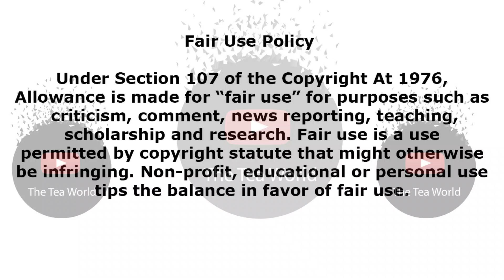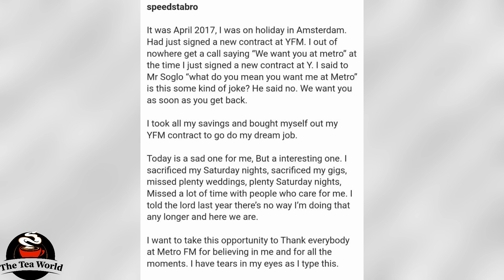Dj Speedsta calls it quits